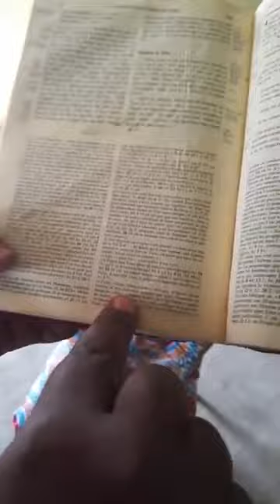🛑 Imam Moctar, Débat sur la divinité de Jésus Christ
Bienvenue sur notre chaine Bible et Coran sur table. C'est une chaîne consacrée à l'etude Biblique et Coranique, aux RELIGIONS COMPAREES et au DEBAT INTER RELIGIEUX. Si vous souhaitez apprendre d'avantage sur l'ISLAM, CORAN et la BIBLE. Vos commentaires seront aussi les bienvenues.